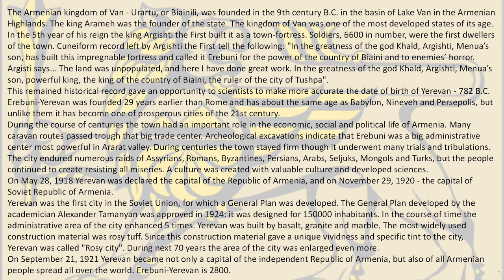"YEREVAN" | Karen Asatrian & ARMENIAN SPIRIT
YEREVAN 2800

KAREN ASATRIAN | Piano, Composition
KRIST MANARYAN | Lyrics
RITA MOVSESIAN | Vocal
EMMANUEL HOVHANNISYAN | Duduk, Blul, Pku
JUAN CARLOS SUNGURLIAN | Oud
ANTE JURINOVIĆ | Bass
REINHARDT WINKLER | Drums

Thanks to
Ambassador: Arman Kirakosyan
Counsellor: Arsen Arakelyan
EMBASSY OF ARMENIA IN AUSTRIA
MUSEUM of the MUNICIPALITY OF YEREVAN
HINYEREVAN.COM

ԵՐԵՎԱՆ

Երևան՝ Արևի պես ոսկեղեն,
Երևան՝ դարերից եկող մանուկ,
Երևան՝ մեղեդի ես լուսեղեն,
Երևան, դու սիրո իմ հանելուկ...

Երևան` խաչմերուկ հնի, նորի,
Երևան` մոր նման հեռվից կանչող,
Երևան` ոսկե վազն ես խաղողի,
Երևան` ցայտաղբյուր ես կարկաչող,

Ես քո Դրախտի այգում թռչուն,
Քո գիշերային երգի հնչյուն,
Դու գիտես սիրել ու համբերել,
Քեզ նվեր իմ սիրտն եմ բերել՝

Ախ, Երևան:

Երևան` ծաղկեփունջ ես հուշերի,
Երևան` վարդագույն քարե ժանյակ,
Երևան, ծիածան ես գույների,
Երևան` երջանկություն իմ միակ,

Երևան՝ մանկությունն ես իմ բարի,
Երևան՝ թթի հոտը մայթերին,
Երևան՝ քեզ սիրել չեմ դադարի,
Երևան՝ արցունքներ իմ այտերին...

իմն ես, իմն ես, իմն ես հավերժ,
Դու իմ սեր հավիտյան,
Հավատում եմ ես քո վաղվան,
Սրտիս տեր` Երևան...

Ուր էլ գնամ` իմն ես հավերժ,
Սրտիս տեր` Երևան...

Lyrics in English (by Krist Manaryan, translation Rita Movsesian)

Yerevan – a golden jewel, like the shining sun
Yerevan – a beacon of history old and new
Yerevan – a cheerful melody
Yerevan – my beloved mystery

Yerevan – a crossroad between past and present
Yerevan – like a mother calling from afar
Yerevan – a golden grapevine
Yerevan – a fountain merrily splashing

I am like a bird in the yards of your paradise
I am the sound of your melodies at night
You know how to love and to endure
I gift you my heart
Oh, Yerevan!

Yerevan – a bouquet of fond memories
Yerevan – a lace of pink stone
Yerevan – a rainbow of colours
Yerevan – my only happiness

Yerevan – tender childhood of mine
Yerevan – the smell of mulberry on your sidewalks
Yerevan – my eternal love
Yerevan – the tears upon my cheek

You are mine, mine forever
You, my everlasting love
I believe in your future
You own my heart, Yerevan!

Wherever I go, you are mine forever
You, my eternal love